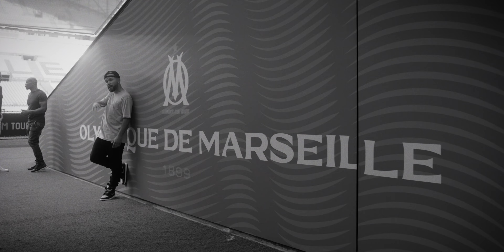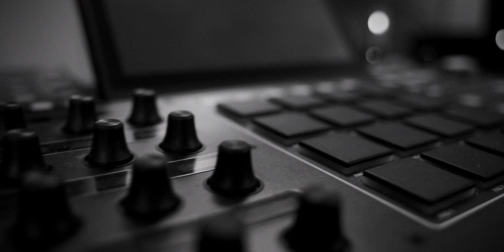D-Track - Soroche Remix feat. Akhenaton (prod. Nicholas Craven)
Paroles : Akhenaton et D-Track
Vidéo : Thomas Bélanger (Roll Prod)